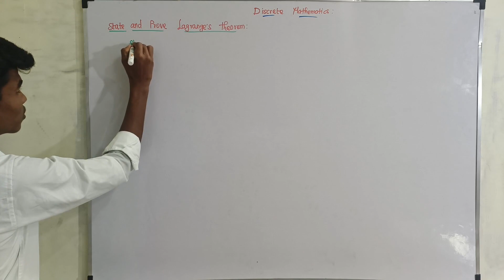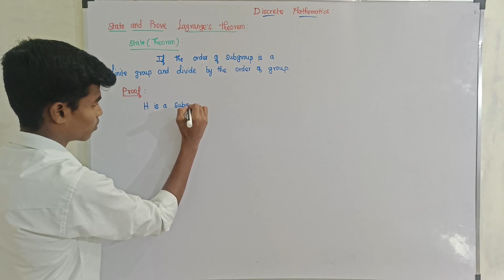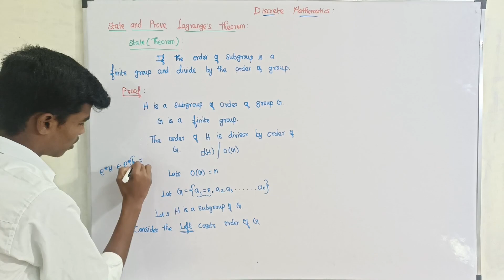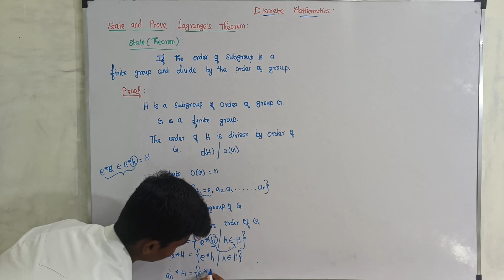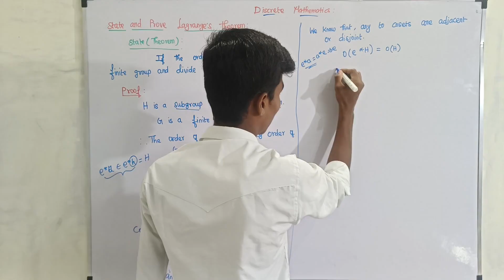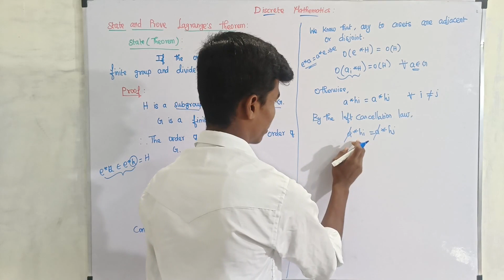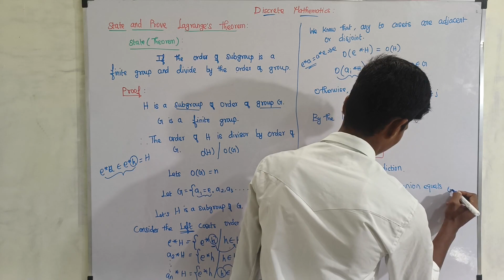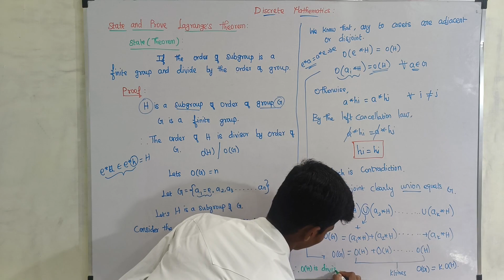Lagrange's Theorem in Discrete Mathematics | Explained in tamil | @VJ Solutions 2.0